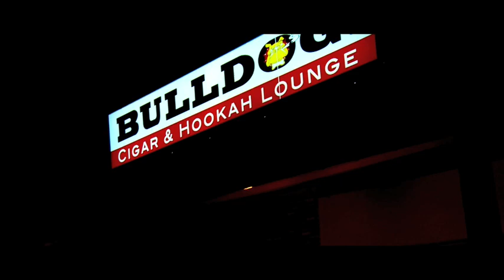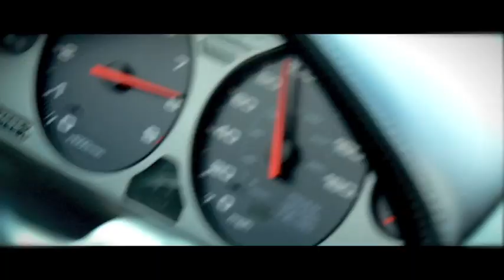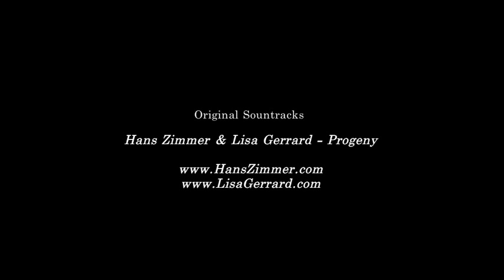NSX's Gone Wild Official Trailer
Original Soundtracks:

Limp Bizkit

The cars from NSX's Gone Wild:

-Red - N/A1 - GTone F1 v5.1 Exhaust

-White   - Comptech Supercharged, GTone F1 V5.1 Exhaust

-Silver   - Comptech Supercharged, Taitech Exhaust

-Yellow - N/A2 Comptech Supercharged
-Black/black wheels  - Procharged
-Yellow - N/A2
Black/white wheels  - N/A2
Black/gold wheels    - N/A1

Production team:

Patton T.
JamesN
Brian N.
Philipe B.